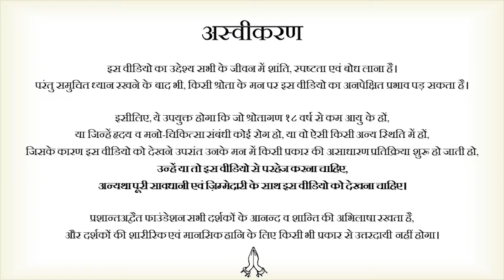अच्छा-बुरा, सही-गलत! || आचार्य प्रशांत, युवाओं के संग (2013)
संस्था से संपर्क हेतु इस फॉर्म को भरें:
या कॉल करें: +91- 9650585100/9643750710

वीडियो जानकारी: संवाद सत्संग, 10.4.13, फरीदाबाद (हरियाणा), भारत

प्रसंग:

~ सही-गलत क्या है?
~ अच्छा-बुरा क्या है?
~ सच क्या है?